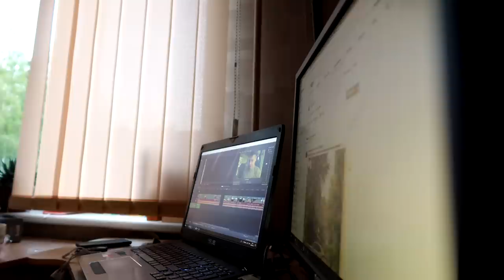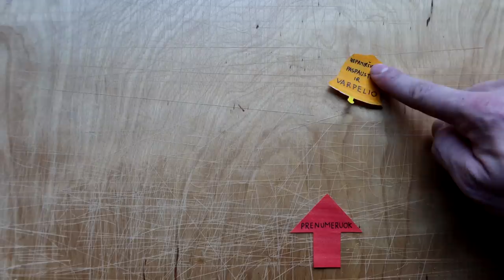Dunojaus elektronika | Nešiojama rozetė